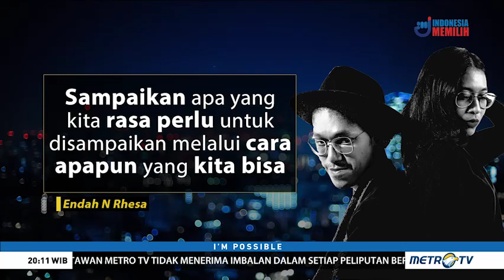I'm Possible - Inspirasi Endah N Rhesa: Cinta Sang Musisi (1)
Endah N Rhesa, dikenal sebagai pasangan musisi yang kompak, kreatif dan interaktif di atas panggung. Sebelumnya, Endah Widiastuti dan Rhesa Aditya bertemu saat tergabung dalam sebuah band musik beraliran rock.

Memutuskan untuk keluar dari band tersebut, Endah dan Rhesa menciptakan formasi duo Endah N Rhesa..

Meniti karir bersama, manggung dari kota ke kota hingga mancanegara, sudah ditaklukan Endah N Rhesa. Kekompakkan keduanya tidak sia-sia, sampai saat ini Endah N Rhesa sudah merilis 4 album yang diproduksi secara independen.

Sukses dan kompak, menjadikan Endah N Rhesa menjadi pasangan musisi yang sangat menginspirasi di kancah musik nusantara.

Lalu apa rahasia yang mereka digunakan agar tetap kompak dan menginspirasi?